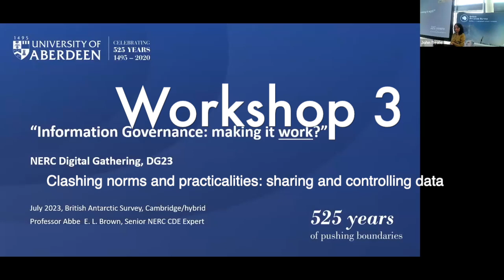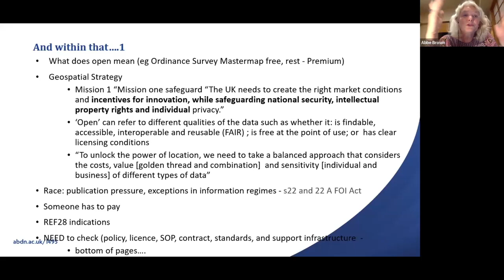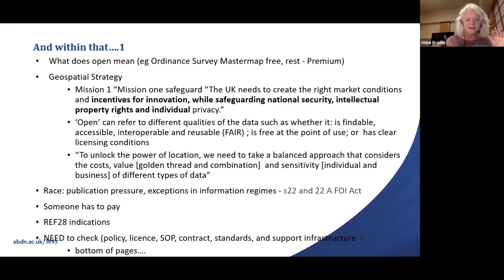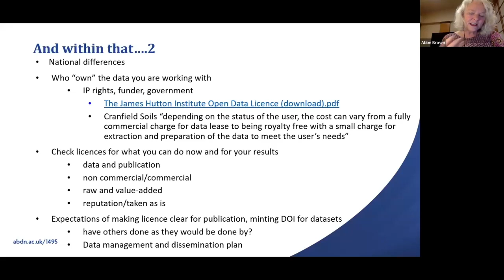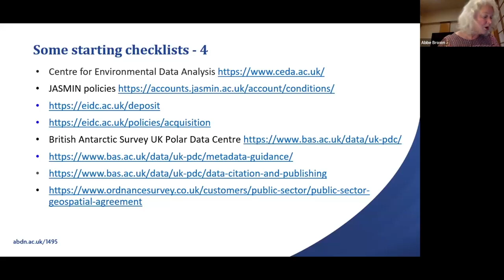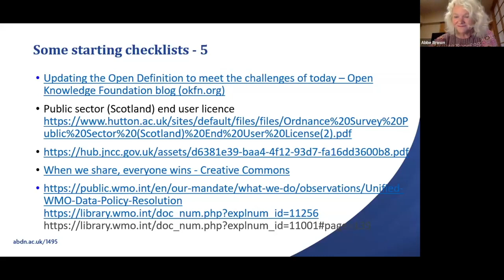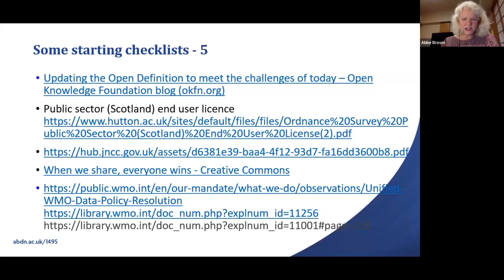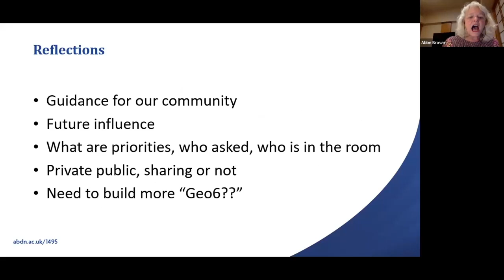DG23 WORKSHOP 3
Workshop 3

Speakers:
Prof. Abbe Brown, University of Aberdeen
Dr Burcu Yuksel Ripley, University of Aberdeen